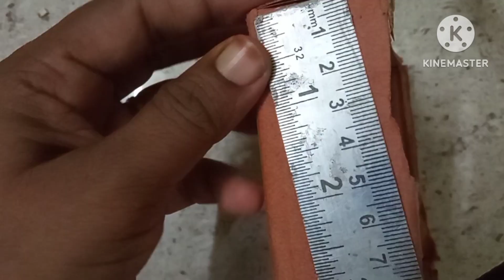DIY card board pushcart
material used

waste cardboard
acrylic paints
waste bangles for wheel
woolen tread

I will give more videos in upcoming days.